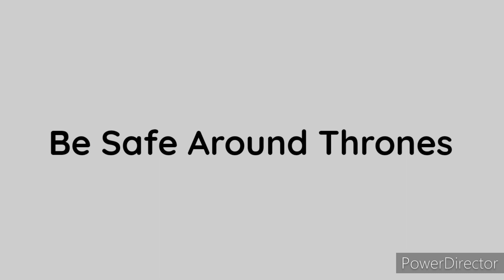(Pink Panther And Pals Characters) Dumb Ways To Die (Episode 12) (2.0)